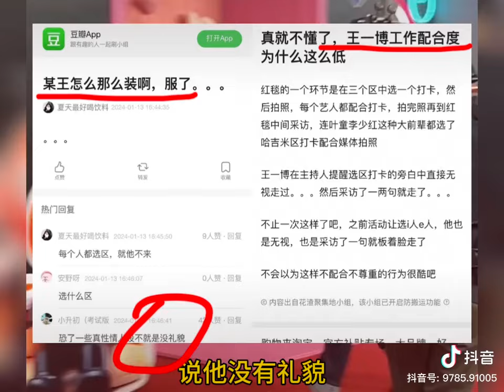20240113 Wang Yibo Xiao Zhan Weibo night 2023 Sweet Daily Ep34